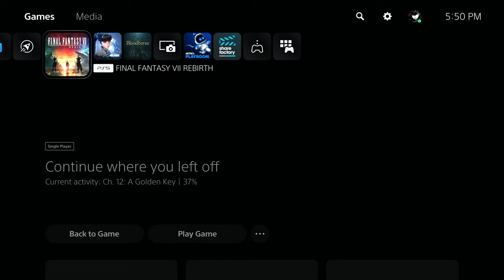GOLD SAUCER RETURN... FINAL FANTASY 7 REBIRTH Ch 11 and 12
In today's stream, I play Final Fantasy 7 Rebirth!

Part 14